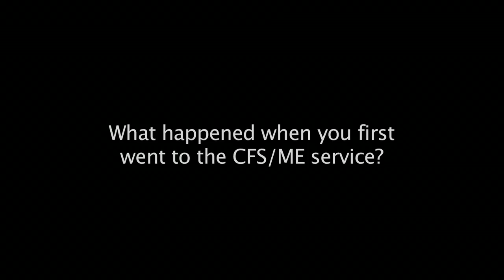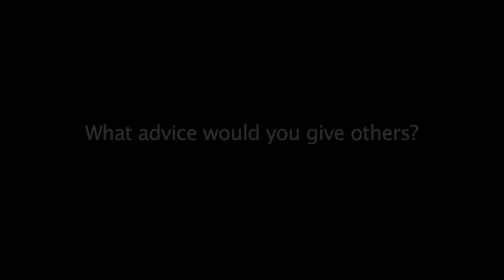Meline's Story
One of our patients has kindly agreed to be videoed talking about her story. Her name is Meline. In the video, she talks about the symptoms that she had and the difficulties they were causing in her day-to-day life. She also describes the strategies that helped her to gain more control over her CFS/ME and make progress with her goals.

We thought that it may help you to listen to Meline’s story, particularly if you have recently been diagnosed and are in the early stages of learning about CFS/ME.